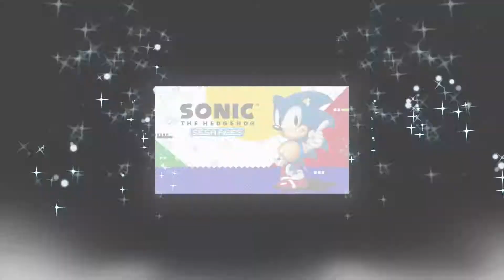Sonic The Hedgehog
CryptoMeta is Skyler Dixson and Bryce DuBois.

Join us as we play Sonic The Hedgehog! More videos to come!

-CryptoMeta